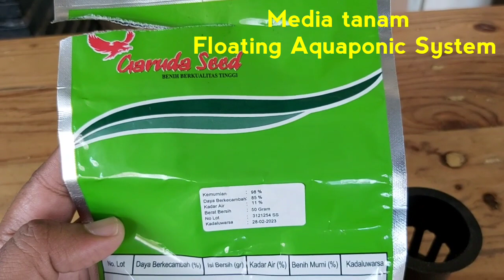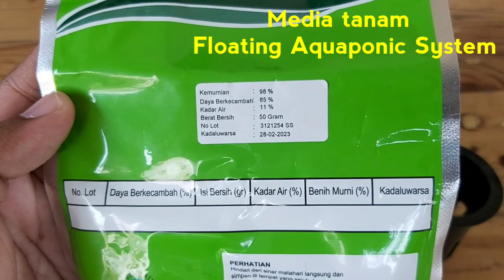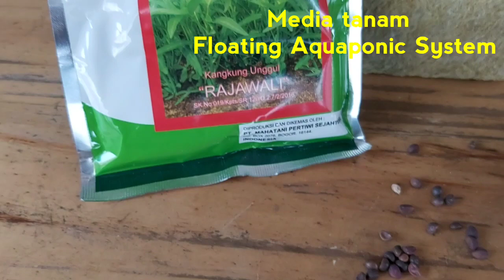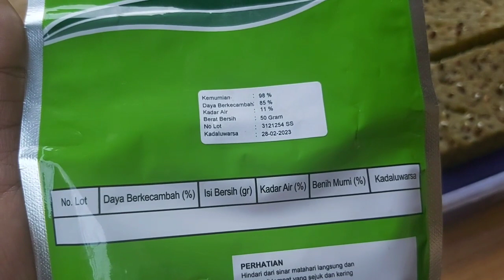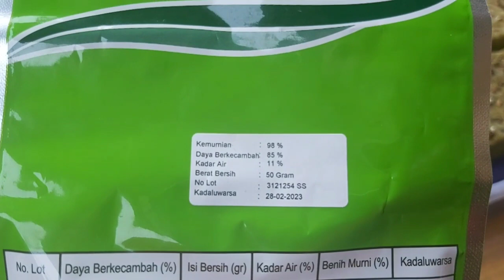Cara Mudah Membuat Hydroponic Floating System Pada Kolam Terpal Ikan Lele || Tanpa Menggunakan Tanah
Hidroponik merupakan metode pertanian tahap lanjut yang memungkinkan menghilangkan keterlibatan unsur tanah dalam sebuah kegiatan bercocok tanam.

Hidroponik sendiri memiliki berbagai macam sistem tanam, diantaranya adalah sistem rakit apung, NFT, irigasi tetes dan sistem sumbu atau sistem wick.

Hidroponik rait apung atau sering juga di sebut aqua culture system (dalam bahasa inggris : floating raft system) merupakan salahsatu sistem pada hidroponik yang sudah di kembangkan sejak tahun 1976 oleh seorang bernama Masantini di italia system rakit apung ini juga pernah di kembangkan oleh jansen pada tahun 1980 an di arizona.

Selain sistem wick mungkin sistem rakit apung ini merupakan salahsatu sistem hidroponik yang paling mudah untuk di aplikasikan, karena dalam sistem hidroponik aktif rakit apung tidak memerlukan banyak alat dan cukup sederhana dalam pengoprasiannya.

Pada prinsipnya untuk membuat hidroponik rakit apung, kamu membutuhkan kolam penampungan air, rakit apung dari styrofoam dan netpot yang di rangkai menjadi satu.